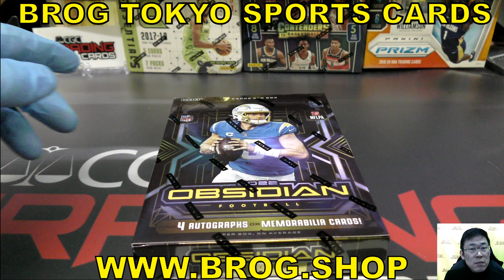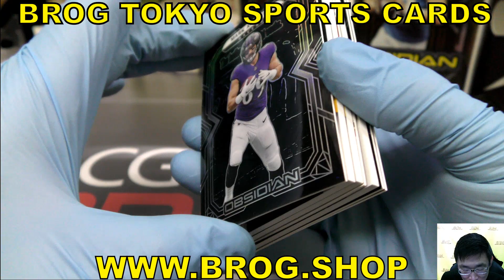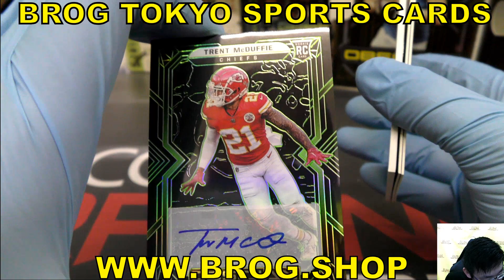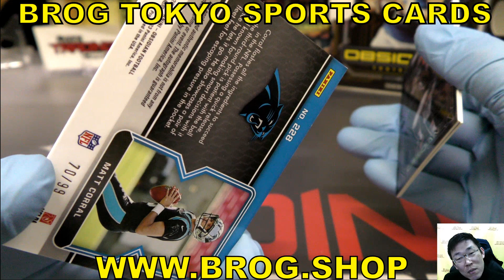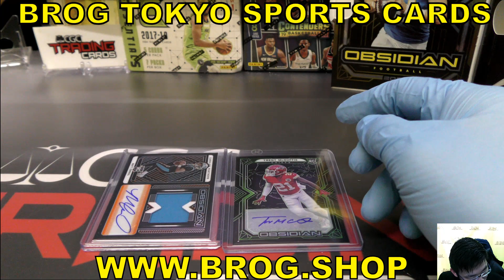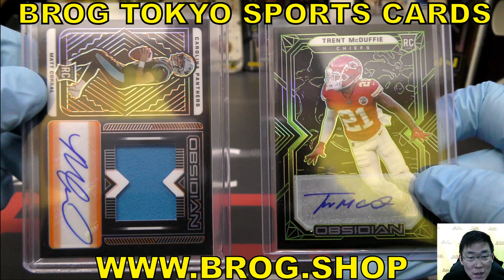TSK BGBPB NFL 2022 PANINI OBSIDIAN FOOTBALL box アメフト パニーニ アメリカンフットボール BREAKS BROG水道橋店 トレカ開封動画 カード